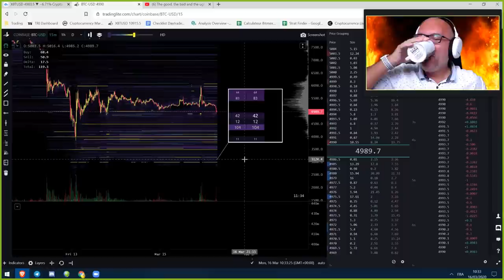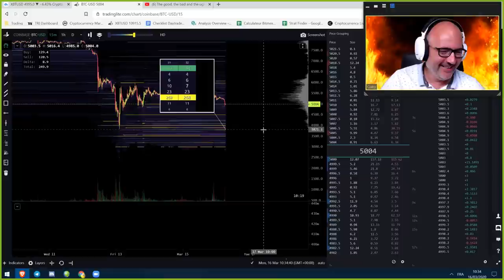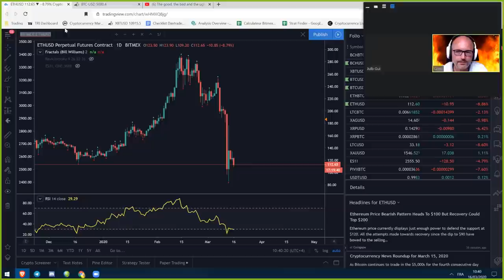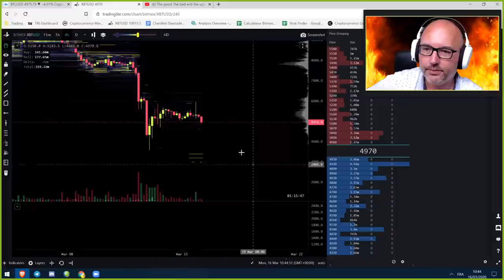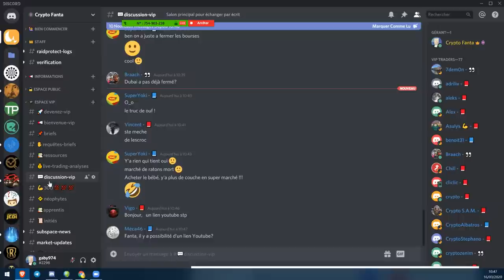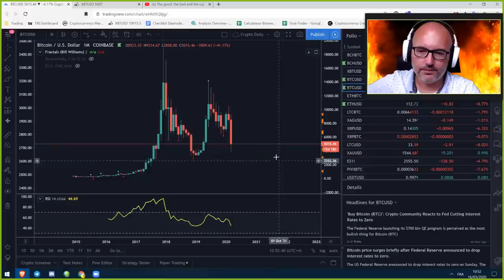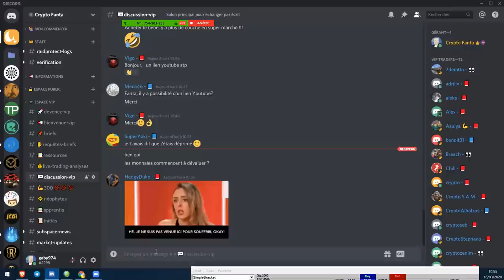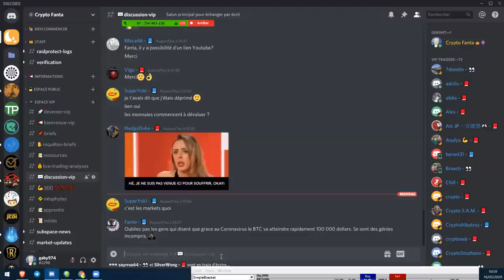La Météo Bitcoin FR - Lundi 16 mars 2020 - Analyse Crypto Fanta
👑5 Coaching Live par Semaine pour maximiser ton potentiel de réussite !👑

ACHETER ET TRADER DES CRYPTO MONNAIES SUR :

💰 1,000 USDT de bonus en tradant sur Bitget 💰

💰 Déposez 100$ et recevez 40$ de bonus sur Bybit 💰

💰 Alternative à Binance avec +1000 Altcoins Mexc 💰

ATTENTION : Nous ne donnons pas de conseils d’investissement. Le marché des crypto-monnaies est non régulé, extrêmement risqué et déconseillé aux personnes non initiées aux méthodes de trading professionnel